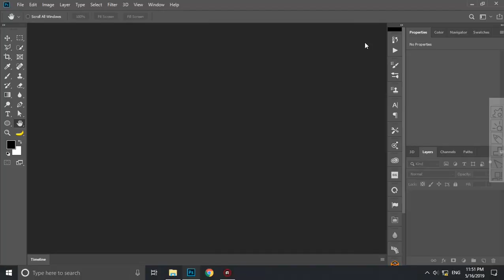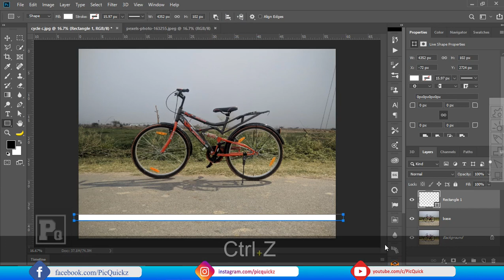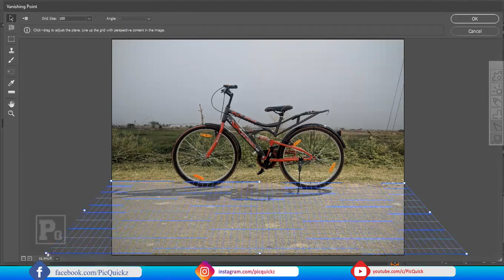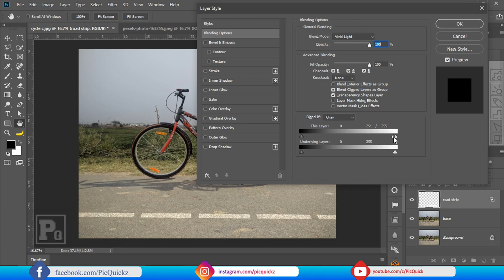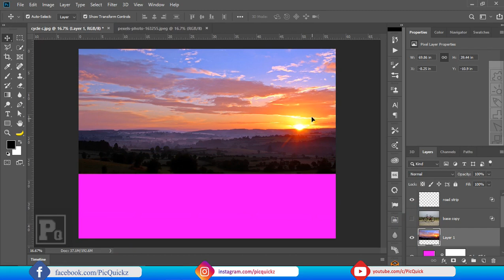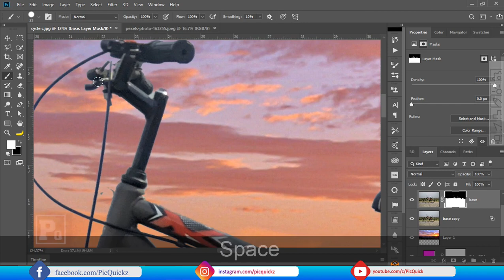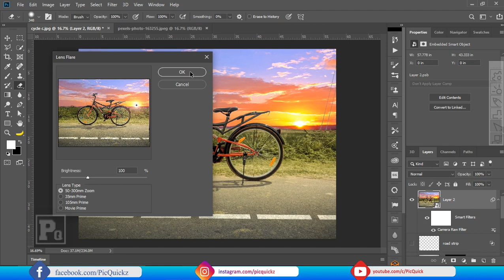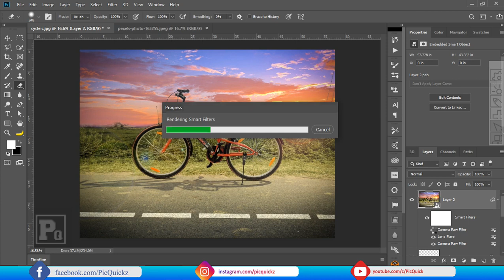Amazing Photo Editing Tutorial || Photoshop 2019_HD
In this video, I am going to retouch an image of the cycle.

Music credit!!